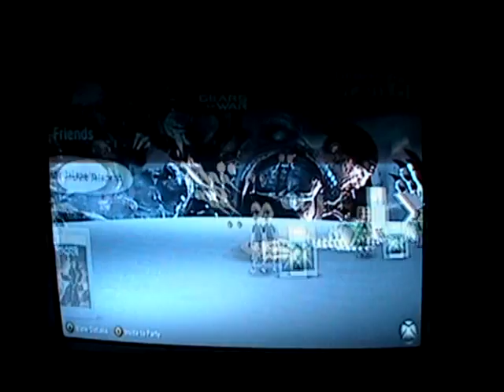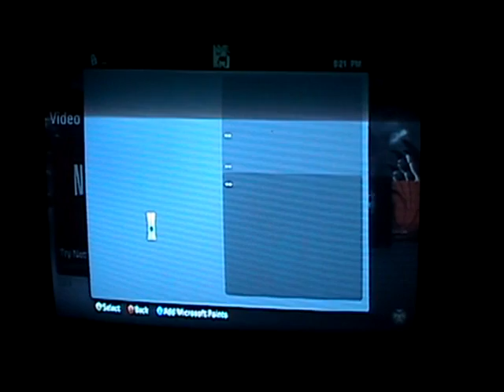New Xbox Live Menu (How to work the basics)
xbox got a new live menu and its really stupid looking and its hard to find anything, so we just went through the basics